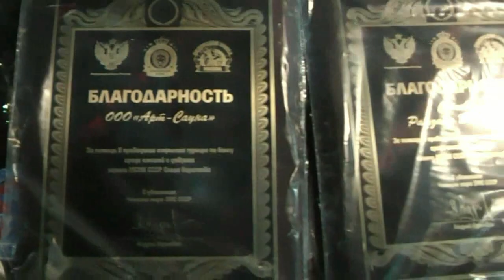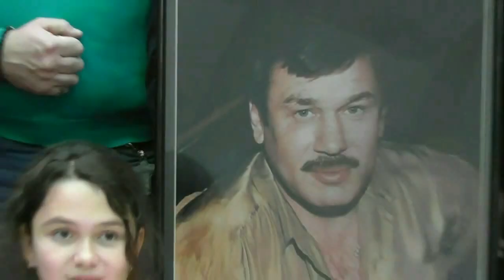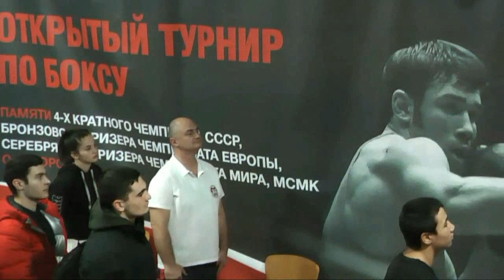VII турнир Коротаева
Турнир по боксу памяти Олега Коротаева